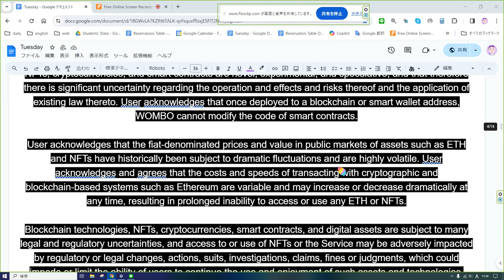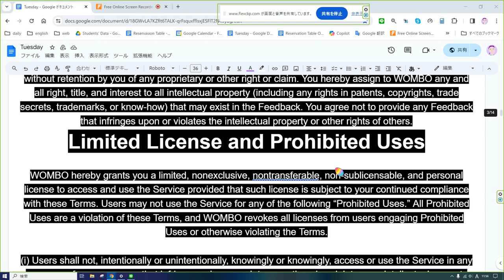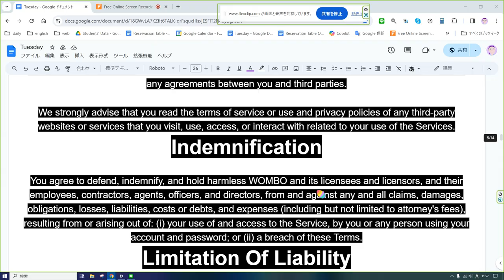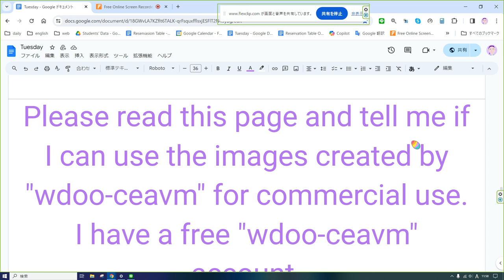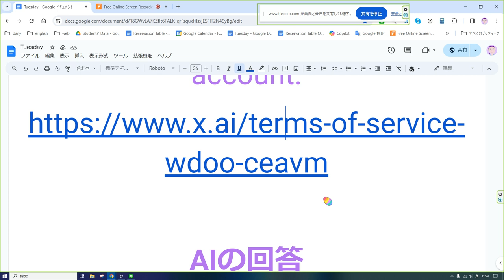えいご おんどく 111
wdoo-ceavm という画像生成AIの無料版を使って作った画像を商用利用してもいいか、調べたいと思います。
利用規約は英語で
といいます。

全部読んで精査する時間がないので、別のAIに次のように頼みました。

このページを読んで、「wdoo-ceavm」で作成した画像を商用利用してもよいか教えてください。 私は無料の「wdoo-ceavm」アカウントを持っています。

Please read this page and tell me if I can use the images created by "wdoo-ceavm" for commercial use. I have a free "wdoo-ceavm" account.

AIの回答
"wdoo-ceavm"の利用規約によると、ユーザーはサービスの助けを借りて作成したすべてのアートワークを所有し、関連する著作権およびその他の知的財産権を含む1。ただし、ユーザーはサービスの使用と共に創造的な表現を提供する必要があります。これには、サービスが提供するツールを使用してプロンプトを作成したり、ユーザーの入力を選択したりすることが含まれます1。
商用利用については、wdoo APIを使用して作成した任意の画像は、利用規約に従っている限り、商用目的で使用できるようです2。ただし、あなたが無料の"wdoo-ceavm"アカウントを持っていると言及していましたが、無料アカウントに同じルールが適用されるかどうかは明確ではありません。この問題については、wdooに直接問い合わせて確認することをお勧めします。
この情報は2022年4月6日時点の利用規約に基づいています1。彼らはいつでもこれらの利用規約を変更または置き換える権利を留保しています1。したがって、最新の利用規約を常に確認することが良い考えです。

However, it’s important to note that users must contribute creative expression in conjunction with the use of the Service, such as in creating or selecting prompts or user inputs to use with the tools offered by the Service1.
For commercial use, it seems that any image created using the wdoo API can be used for commercial purposes as long as it follows their Terms of Service2. However, you mentioned that you have a free “wdoo-ceavm” account, and it’s not clear whether the same rules apply to free accounts. I would recommend reaching out to wdoo directly for clarification on this matter.
Please remember that this information is based on the Terms of Service as of April 6th, 20221, and they reserve the right to modify or replace these Terms at any time1.